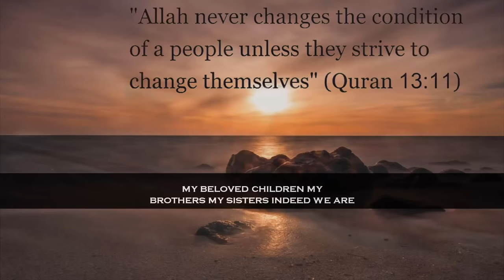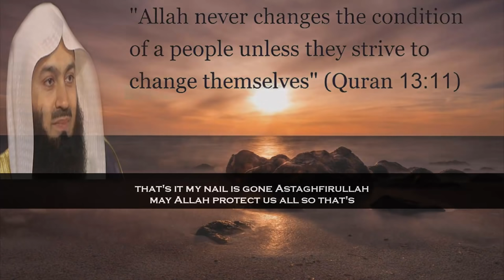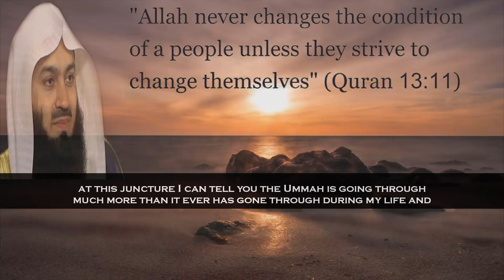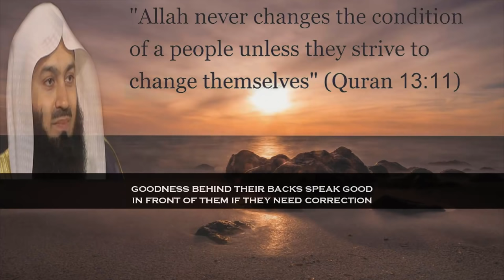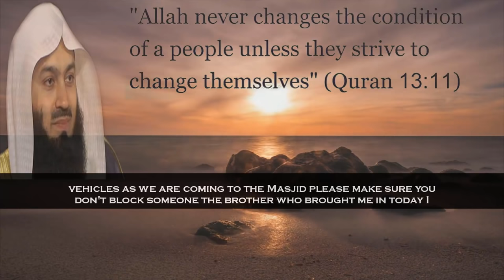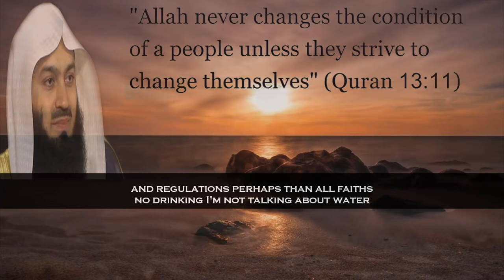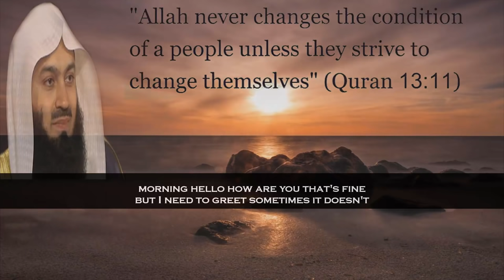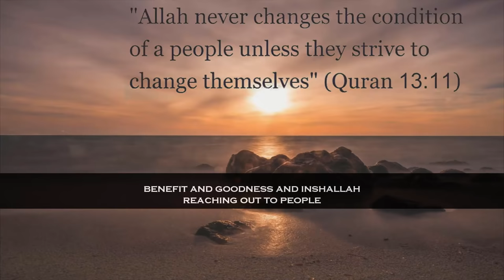Motivations For A Positive Change | Mufti Menk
📌MuftiMenk mentions that how to create a positive change to reach one’s ultimate success in lecture with English subtitle. To motivate Mufti Menk tell that if Allah did not allow something it is to benefit you it's like a red light and Allah will not change the condition of an Ummah until and unless each individual changes himself or herself from the holy Quran.

Mufti Menk quotes in the lecture “As a believer there is one statement that comes out of one’s mouth when he /she has something negative that happened to him/her and that is he /she says it could have been worse".